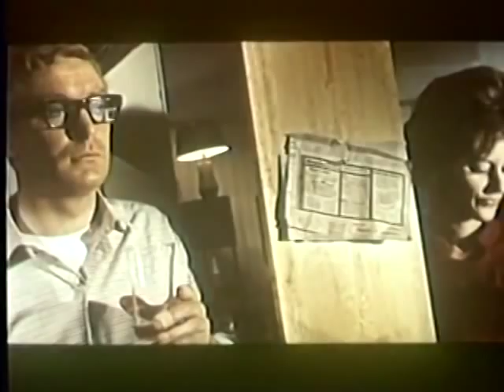The Ipcress File (1965): Trailer